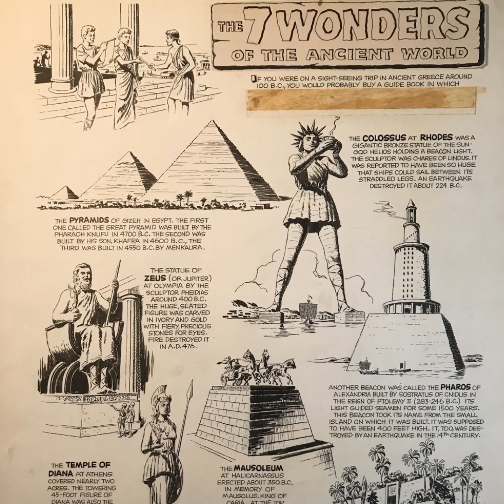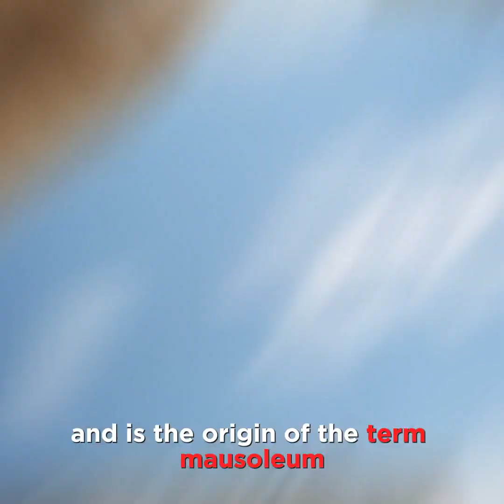Journey Through Time: Exploring the 7 Wonders of the Ancient World | A Fascinating Video Tour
Embark on a captivating journey through the annals of history as we unveil the mystical wonders that once stood as testaments to human ingenuity and craftsmanship. Our video, "Journey Through Time: Exploring the 7 Wonders of the Ancient World," takes you on a virtual tour to rediscover these awe-inspiring marvels.

From the iconic Great Pyramid of Giza to the Hanging Gardens of Babylon, each wonder has a story to tell—a narrative that echoes the ambition and skill of ancient civilizations. Join us as we delve into the mysteries surrounding the Mausoleum at Halicarnassus, the Temple of Artemis at Ephesus, the Statue of Zeus at Olympia, the Colossus of Rhodes, and the Lighthouse of Alexandria.

Immerse yourself in stunning visuals, historical anecdotes, and expert insights that breathe life into these architectural wonders. Whether you're a history enthusiast, an avid traveler, or simply curious about the world's ancient marvels, this video promises a captivating exploration of the 7 Wonders of the Ancient World. Prepare to be transported back in time and witness the grandeur that once graced our planet.